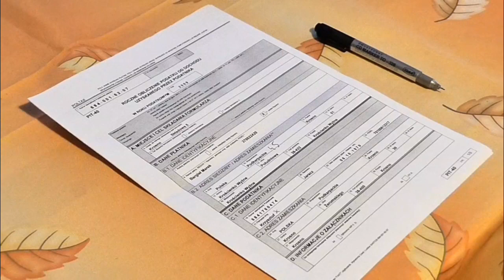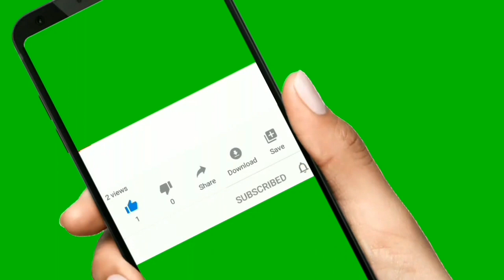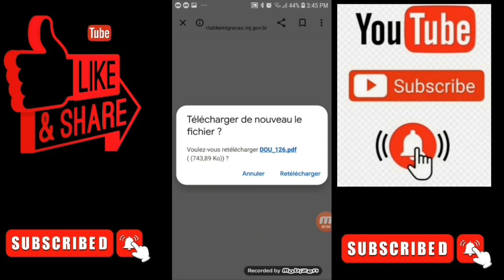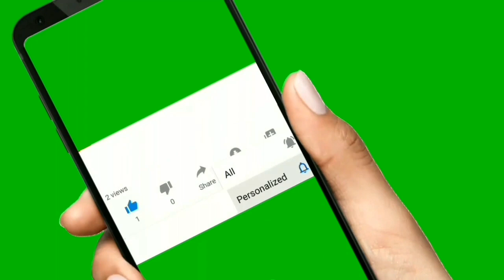viza brazil 8ème lis nom moun ki aprouve nan program viza regroupman familyal Brésil lan